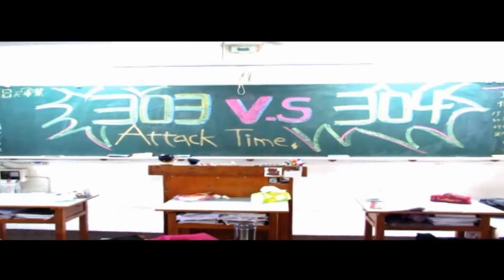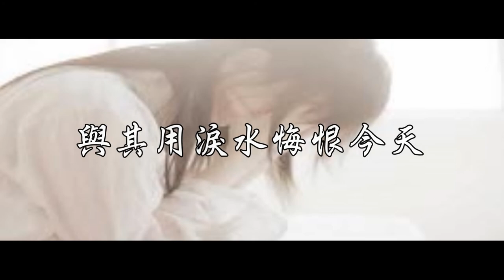新豐高中102級畢業典禮---智育獎